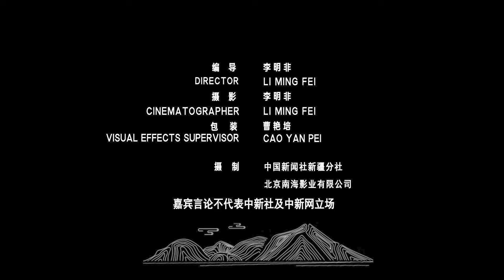【新疆故事】非遗传承人：一针一线绣新疆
香甜的哈密瓜、打手鼓的老爷爷、沙漠中的驼队，它们既不是照片，也不是油画，而是一件件刺绣作品。独特的题材和细腻的表现手法，被人们赋予了“疆绣”的名字。

在疆绣艺人钱美荣的工作室里，一方亚麻布、几根绣针、若干丝线，就是钱美荣的全部工具。钱美荣告诉记者，想要做出完美的刺绣作品，就一定要“细”，线细，心细，手细。

一根线可以分为三十多丝，一件作品需要一年之久，这就是钱美荣对刺绣的极致要求。在中国传统刺绣中，湘绣、蜀绣、粤绣和苏绣合称为中国四大名绣。自幼爱好刺绣艺术的钱美荣，对这四种刺绣的针法、色彩和风格早已熟稔于心，她把新疆色彩艳丽、热情奔放、线条粗犷的刺绣风格与之融会贯通，让新疆刺绣以全新面貌走入大众视野。

钱美荣在新疆已生活三十多年，她的足迹遍布天山南北，她用刺绣记录着新疆的发展与变化。为了让“疆绣”这一古老手艺传承下去，钱美荣还开发了很多疆绣文创产品和日用品。同时，她用自己的所学培养了三万多名学生。